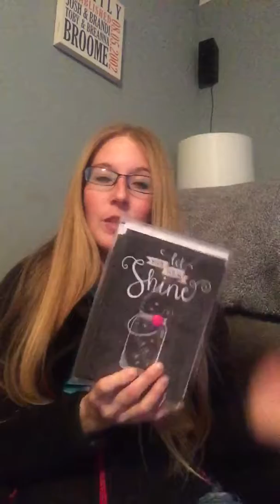Inspirational Card Set by Thirty-One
The Inspirational Card set is great to have on hand!

Brandi Broome
Sr. Consultant at Thirty-One Gifts